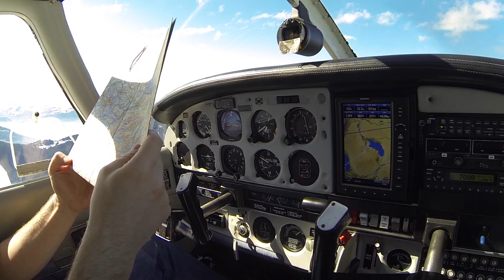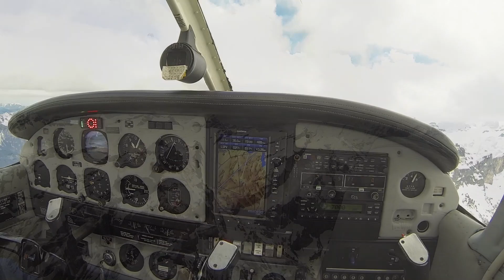Rundflug Berner Alpen